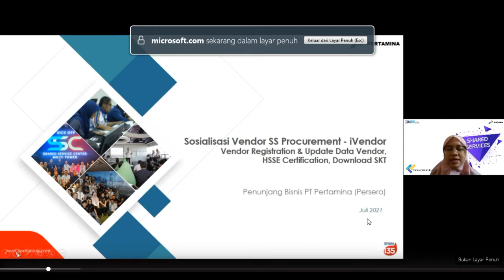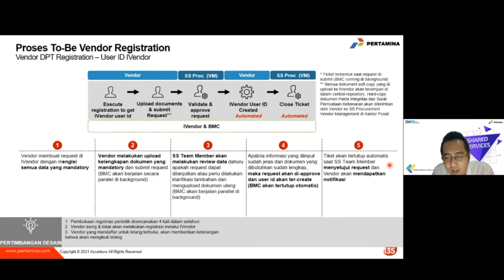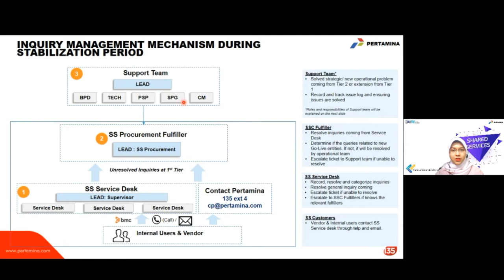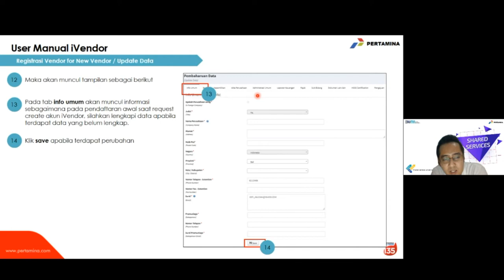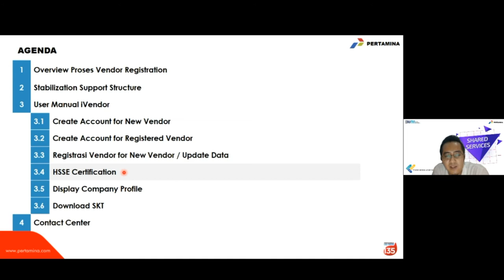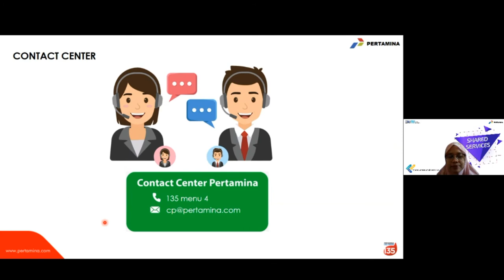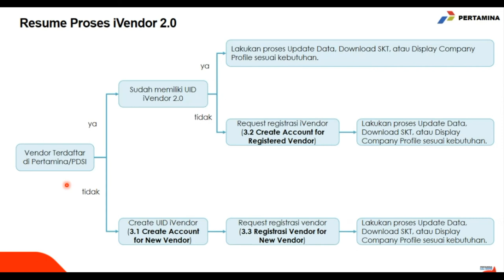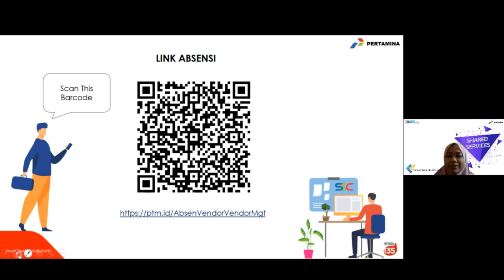Sosialisasi iVendor 2.1 PERTAMINA, Cara Menjadi Vendor PERTAMINA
iVendor 2.1 Pertamina adalah web app yang merupakan pengembangan dari iVendor 2.0.

Pada iVendor 2.1 terdapat menu baru yaitu "Vendor Management", yang mana didalam menu baru tersebut terdapat 3 sub-menu yaitu: Update Data, Download SKT, dan Company Profile.

Silahkan simak video ini hingga selesai agar mengetahui step by step cara menjadi vendor Pertamina.

Terimakasih ...